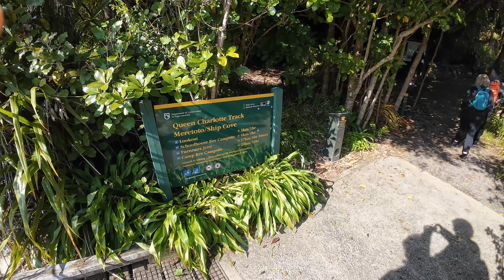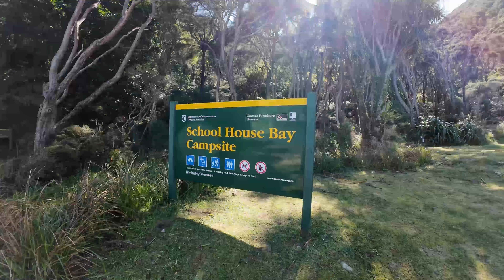Walking Queen Charlotte Track 52km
Walking the Queen Charlotte Track from Ships Cover to Torea Bay over 3days, 2nights.

Accommodation was at Furneaux Lodge and Punga Cove.

00:00 Intro
00:02 Boat Ride
00:12 Ships Cove
00:15 Walking - Day1
02:59 Ferneaux Lodge
03:35 Walking - Day2
07:01 Punga Lodge
07:35 Walking - Day3
10:55 Torea Bay - Finished!